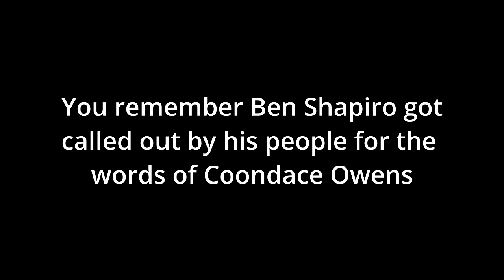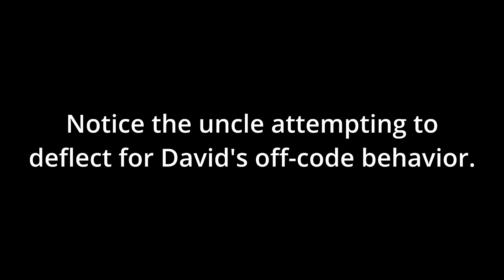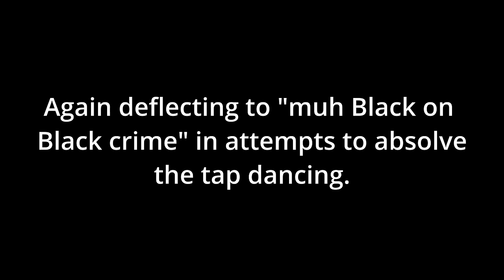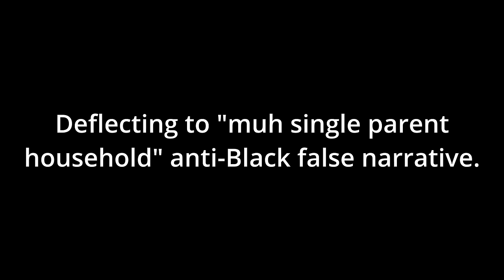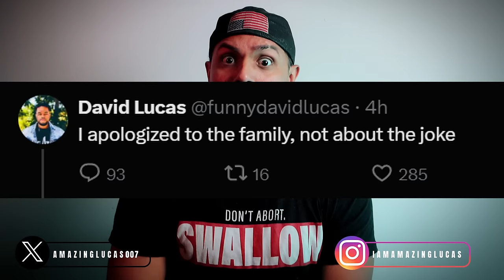David Lucas forced by FBA to apologize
00:00 - Intro
02:04 - Escalation of force
03:56 - Lineage of Evil
11:05 - Appology
12:31 - Demon tactics
14:01 - The hypocrital nature